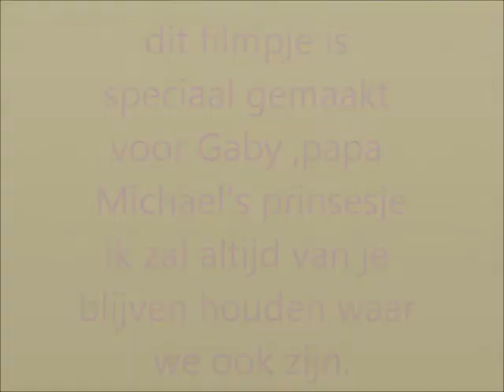gamifilm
my daugther and a song .